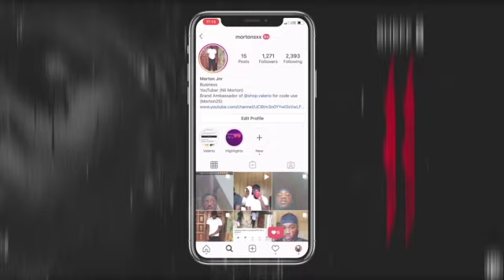Night Out in Luzern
This video is about Night Out in Luzern